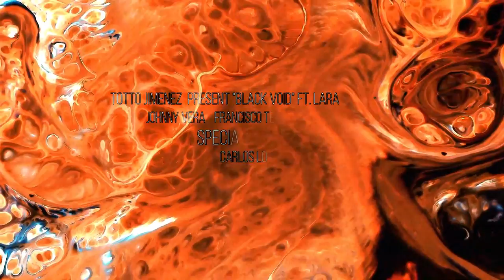Totto Jimenez - Black Void [OFFICIAL MUSIC VIDEO]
New single "Black Void" now available on all music platforms.

LYRICS:
When I dream in the middle of the night, I'm drowning in my own mind.
I just want to wake up so I can see the light, see the sunrise.
I'm looking for a perfect balance between happiness and sadness.
Nightmares plunge me into the dust, blind my eyes, stop my breath.

Black void.
Dry cold.
Forsaken with the sky.
I spread my wings and fly.

No hope
More despair.
I can't find the air.
No love.
More despair.

Frustration, it causes a hole in my chest.
My visions tell me I can get out of this shit.
Aspiration for the day when I can finally rest.
What's wrong with me? I feel like I'm falling again.

I want to spread my wings and fly.

No hope
More despair.
No love.
More despair.

No hope, no love.
More despair.